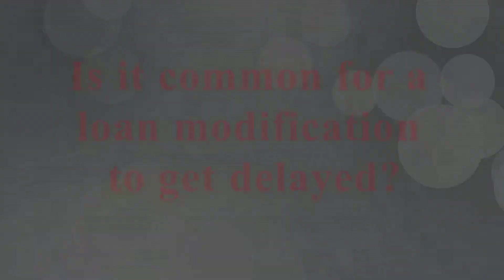Is It Common to Have A Mortgage Loan Modification Delayed?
It is not uncommon for a loan modification to get delayed. In fact, we have clients who have had their efforts to receive a modification get delayed over and over again. The mortgage company loses paperwork that has been sent or they say they've never received it. Too often, right before a foreclosure they will let you know they will not modify your mortgage.

**This informational is not meant to be legal advice. You should contact an attorney to see how your situation may be best handled.**